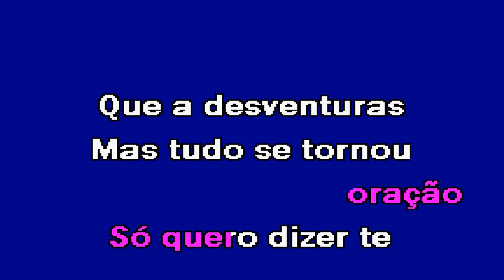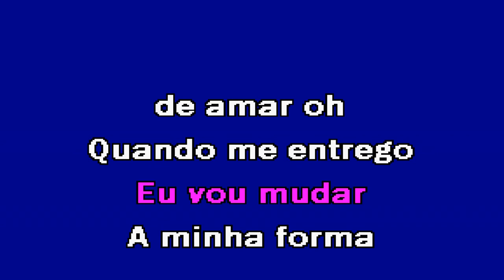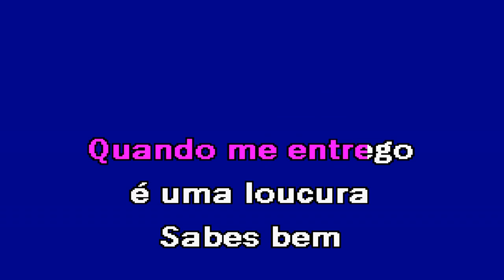QUERO ESTAR CONTIGO Tânia Sampaio Karaoke